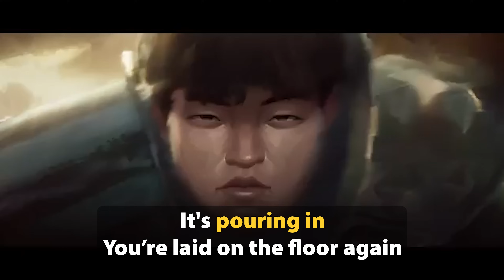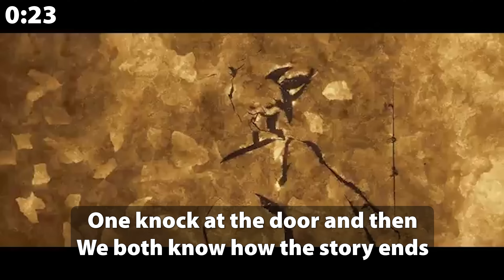Entenda a letra de HEAVY IS THE CROWN do LINKIN PARK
Quer aprender inglês com a sua rotina? ✅ Seja meu Aluno

Se você está assistindo esse vídeo é porque fã de Linkin Park assim como eu! Vamos celebrar a volta da banda com a nova formação e aprender inglês através do segundo single dessa nova era ainda mais que já temos para data de show no Brasil! Confira todas as partes e dicas do vídeo para mudar essa realidade de uma vez por todas e deixar a fluência no idioma cada vez mais próxima de você ;)

⚡ Partes do vídeo:
0:35 - Primeiras impressões?
0:49 - O título do musica
2:05 - Primeiro verso
4:46 - Segundo verso
6:50 - Pré-refrão
8:32 - Refrão
10:03 - Terceiro verso
12:05 - Quarto verso
13:47 - A melhor parte da música

Palavras-chave em caixa alta
LINKIN PARK
EMILY ARMSTRONG

✨ Te desejo foco, paciência, consistência e qualidade no seu tempo de estudo! ✨

Dúvidas? Comentários? Sugestões? Não se esqueça de deixar seu comentário depois que assistir o vídeo :)